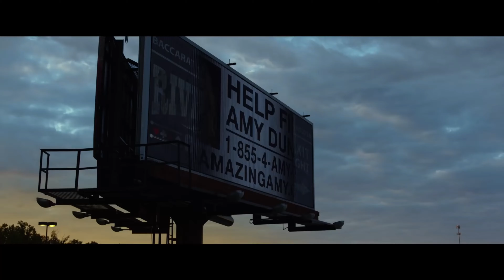Gone Girl 4k HD Trailer 2014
Gone Girl Trailer 2014
Thriller/Mystery
IMDb: 8.1

Based on Gone Girl
by Gillian Flynn

Starring
Ben Affleck
Rosamund Pike
Neil Patrick Harris
Tyler Perry
Carrie Coon
IT ENCOURAGES US TO PROVIDE YOU A BETTER CONTENT!!!